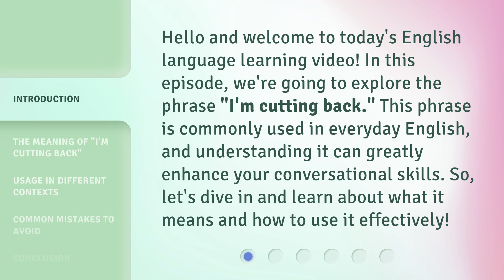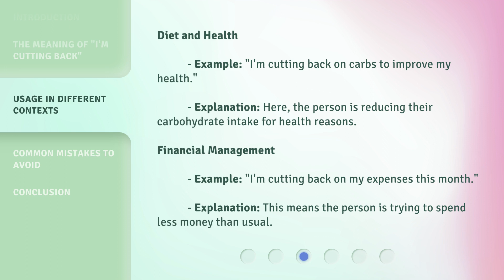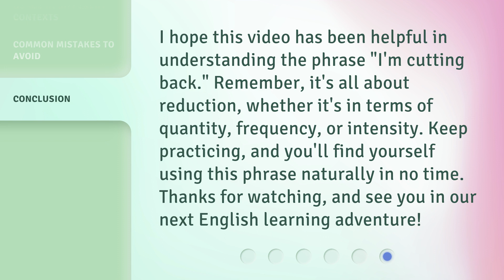Understanding the Phrase "I'm Cutting Back" - A Guide for English Learners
00:00 • Introduction - Understanding the Phrase "I'm Cutting Back" - A Guide for English Learners
00:33 • The Meaning of "I'm Cutting Back"
01:08 • Usage in Different Contexts
01:53 • Common Mistakes to Avoid